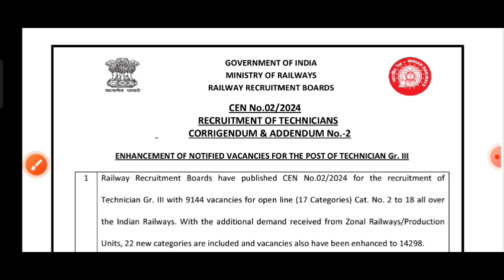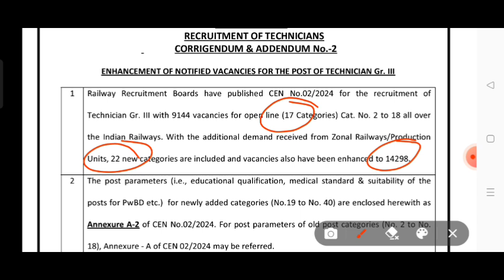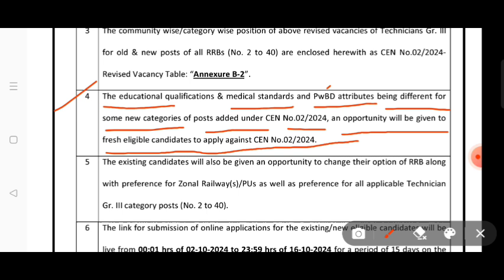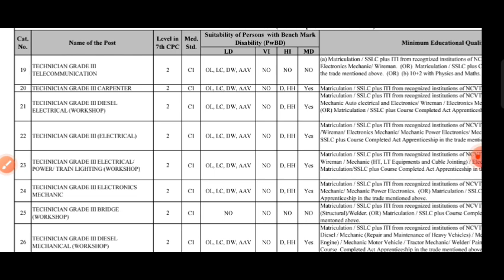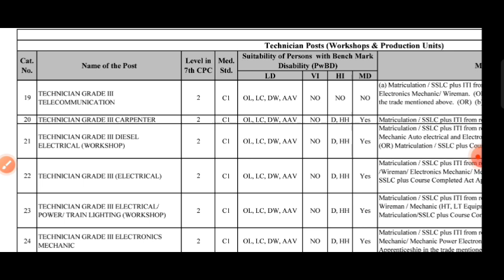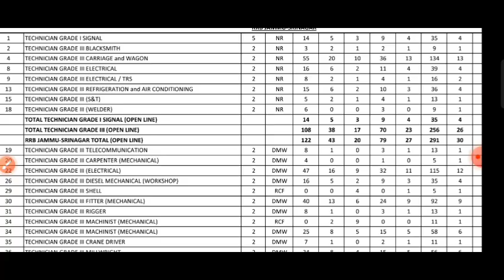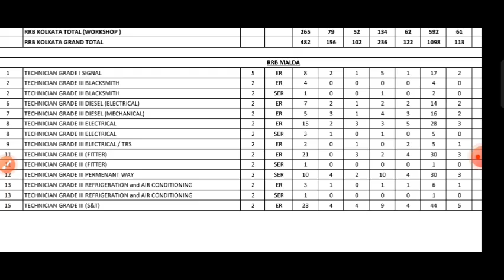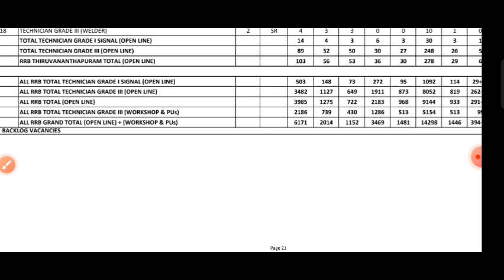RRB technician vacancy increased/Rrb Technician exam latest updates/Rrb Technician Re-form fill up